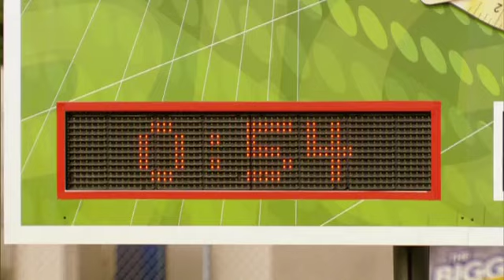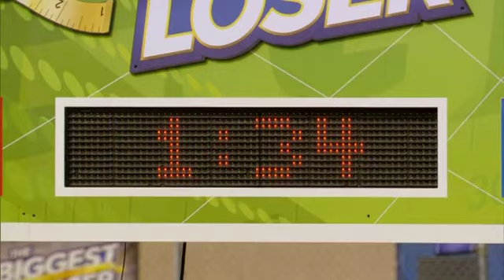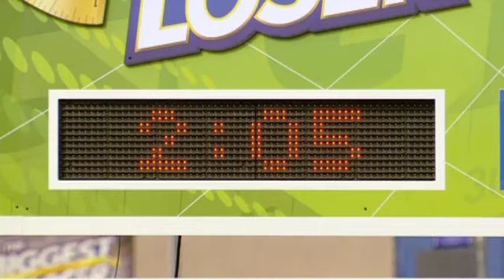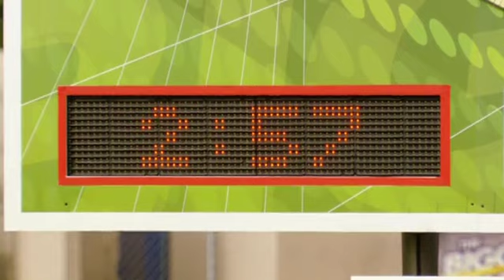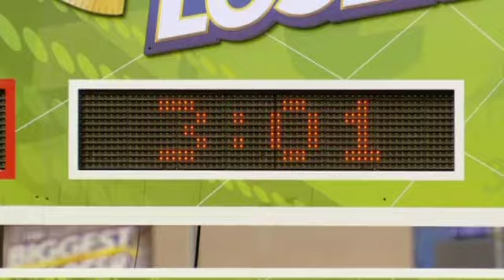The Biggest Loser: Football Challenge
In this four-quarter heat, who will come out on top? Find out in this clip from Season 14!

To make Biggest Loser a part of your life, check out BiggestLoserResorts.com.